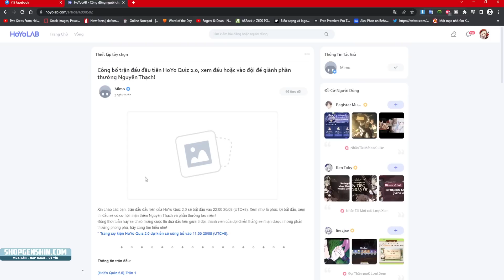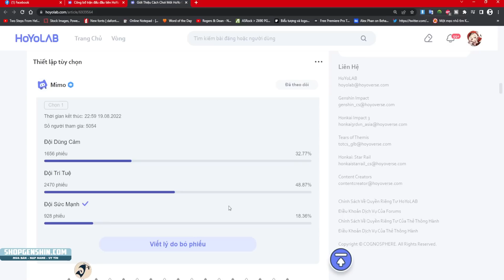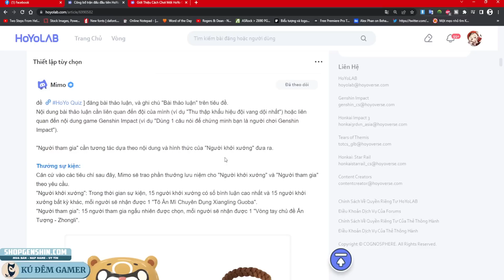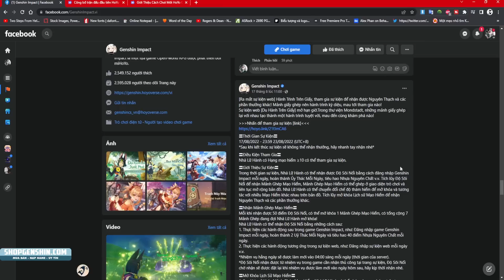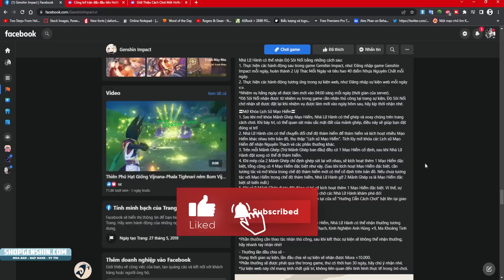Phải Chọn 1 Đội, Delay Câu Trả Lời, Đăng Ký Trước 15 Phút, 2 Event Web Mới